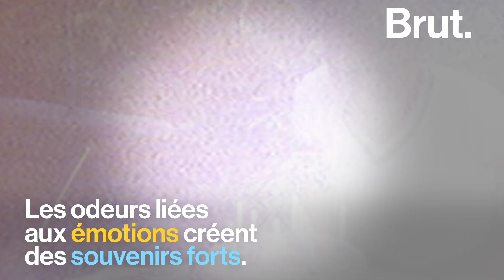Pourquoi les odeurs nous rappellent-elles des souvenirs ?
Un parfum, l'odeur d'un lieu ou d'un plat… Notre odorat est capable de nous rappeler des souvenirs lointains chargés d’émotion. Voilà comment ça marche.

Stuart Firestein, professeur de neurosciences à l’université de Columbia, a passé 35 ans de sa vie à étudier le système olfactif. Pour Brut, il revient sur les découvertes qu’il a pu faire.

Souvent confondues avec des goûts, les odeurs liées à des émotions ou à des personnes créent des souvenirs très forts. Bien que les études soient en cours, Stuart Firestein suppose que l’association, dans notre mémoire, entre odeurs et souvenirs, soit liée à une production d’adrénaline.

Et si l’odorat pouvait même traiter certaines maladies ? Des recherches sont actuellement menées pour de tenter soigner la maladie d’Alzheimer, par exemple. Raviver les souvenirs oubliés grâce aux odeurs qui y sont associées serait un grand pas dans le traitement des troubles de la mémoire.